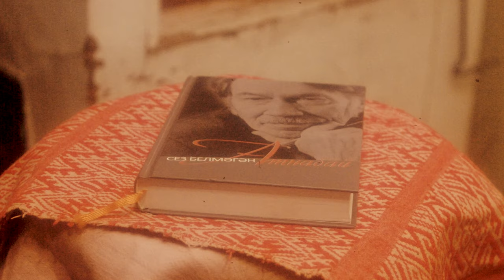“Кара икмәк”. Укый Әнгам Атнабаев